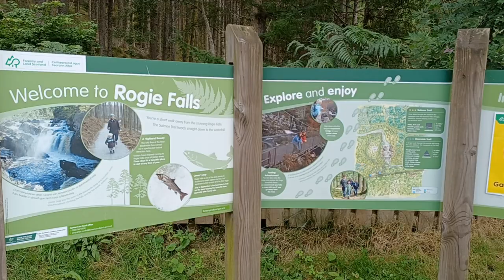7. FEKETE SZÍNŰ FOLYÓ 😮SKÓT TENGERPART.😍🌊 ROGIE FALLS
Az NC500 jelentése: North Coast azaz Északi part. Az 500 pedig az út hosszára utal, 500mérföldre
(ami hivatalosan 516 mérföld) = 830km.
A ROGIE-VÍZESÉS egy sor vízesés a Fekete-vízen, egy folyón a SKÓT Felföldön.  Népszerű turistalátványosság, egy kis erdei sétával.🚶‍♀️🚶‍♂️
Ez a rövid, de nagyon népszerű séta változatos erdőkön keresztül ereszkedik le a Blackwater folyóig, hogy megláthasd a lenyűgöző Rogie-vízesést. A vízesés jól látható egy függőhídról, míg a túlsó oldalon egy mesterséges csatorna lehetővé teszi a lazacok számára, hogy megkerüljék a fő kaszkádot. (Kaszkád: Lépcsős zuhatag, kertet, parkot díszítő több fokozatú vízesés. Illetve: Folyami vízlépcső; több egységből álló zsilipsor, amellyel élő vizek szintkülönbségét lehet áthidalni).
TEREP
Jelzett erdei gyalogutak, némi sziklás talaj.
Távolság: 1,5 km / 1 mérföld
Idő: 1 óra
Emelkedés: 51 m
Séta leírása:
1. SZAKASZ
Parkolj🚐 le a Rogie Falls parkolóban.
 (A nyári hónapokban itt vannak WC-k. 🚻)
Az ösvény enyhén lefelé vezet, fenyő és ezüst nyír között. 🌲
Az ösvény felfelé vezet egy kis távon, majd lefelé indul a zuzmóval borított fenyőkön keresztül.

2. SZAKASZ
Az ösvény fenyőkön és sziklatömbökön kanyarog, és így eléred a Fekete-vizet. ( Black Water).
Fordulj jobbra, és kövesd a folyópartot lefelé, így közeledsz a Rogie-vízeséshez. Közvetlenül a vízesés mellett információs táblákkal ellátott kilátót alakítottak ki a kaszkád közelében.

3. SZAKASZ
A hídról a legjobb kilátás nyílik a vízesésre; a híd túlsó oldalán figyeljük meg az ember alkotta hallétrát, amelyet a vízenergia-rendszerrel egy időben építettek, hogy a lazac és más halak elérjék a vízesés tetejét olyan időkben, amikor a folyó áramlását mesterségesen alacsonyan tartják.
Június és október között lehet látni, hogy a lazac 🐟 megpróbálja átugrani a főesést vagy a hallétrát, hogy elérje a folyó felső részeit ívásra.
🐦Ez egy jó hely a kancsalok és más madárvilág megfigyelésére is.👀 (Kancsal: rövid farkú énekesmadár, amely az ökörszemekkel rokon, gyors folyású patakokban jár, és képes úszni, búvárkodni és a víz alatt járni, hogy táplálkozzon.)

4. SZAKASZ
Térj vissza a folyónak a  közeli oldalára, és így eléred a Raven's Crag-et – egy másik remek kilátópontot, ahonnan nagyszerű kilátás nyílik a függőhídra.
Folytasd az utad  🚶‍♀️🚶‍♂️egy kitaposott ösvényen- felfelé, át a réten és erdőn- térj vissza a parkolóba.🚐
KÖSZÖNJÜK A MEGTEKINTÉST!   Veronika & Zoltán   @zozek77